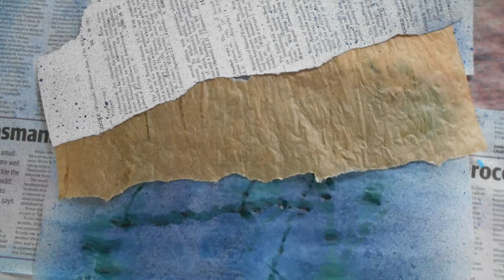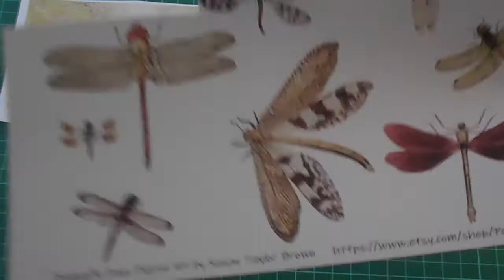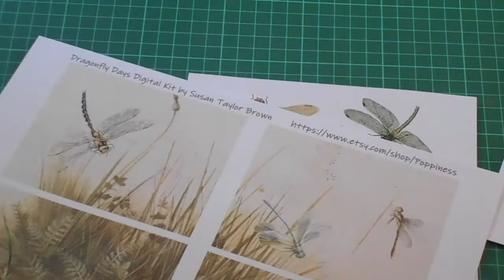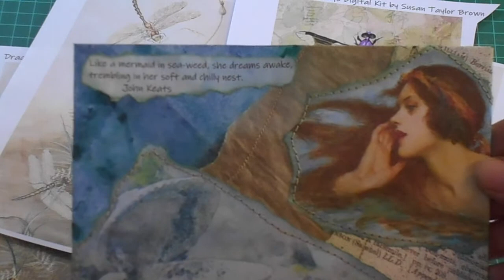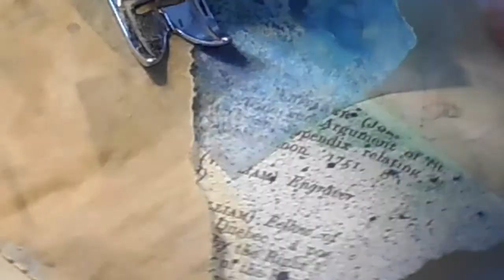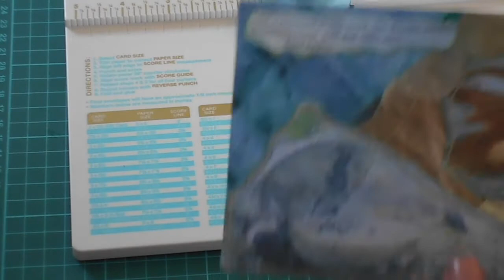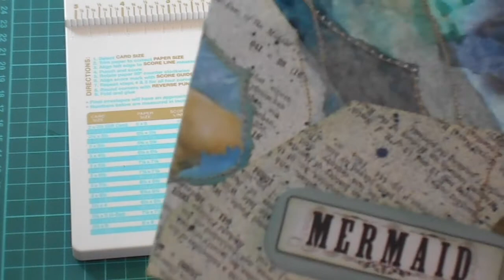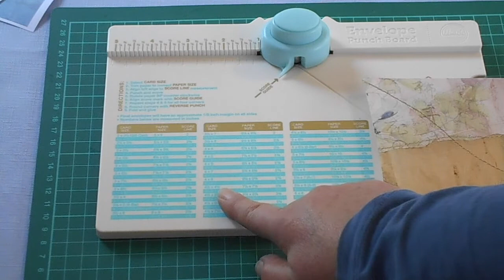Dragonfly Days Hop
This video is a tutorial on making collaged envelopes, it is part of a group hop using the Poppiness kit dragonfly Days.

It's time for another video hop from the Poppiness Design team! Have you ever worried that if you use the same digital kit as someone else that your ephemera will all look the same? Well we decided to put that to the test. We all used the same kit, Dragonfly Days, and made ephemera for our junk journals. I don't think you will find any duplicates. I do hope you will be inspired to make some new ephemera of your own.
You can find the digital kit Dragonfly Days here on Etsy: (but these ideas will work with so many other papers too!)
Are you ready to hop? After you watch this video just click on the first link in the participant list in description box to hop directly to the next video. After you watch the next video you will click on the first link of their list to hop to the next one. Just keep clicking on the first link in the list after each video you watch to have a seamless hopping experience with no repeats and no keeping track of which videos you've already seen. Easy peasy.